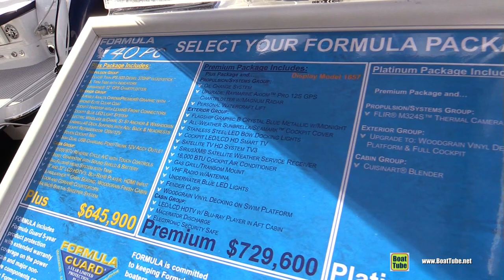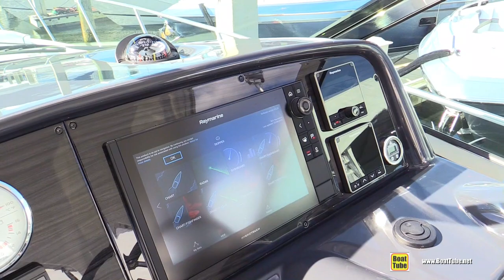2019 Formula 40 PC Motor Yacht - Walkaround - 2018 Fort Lauderdale Boat Show